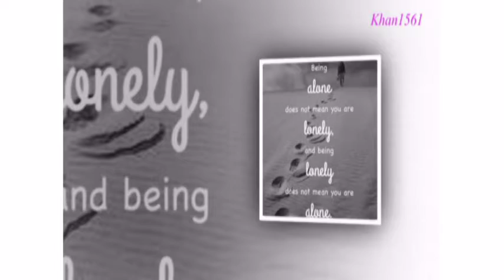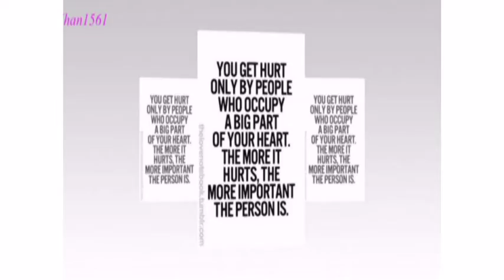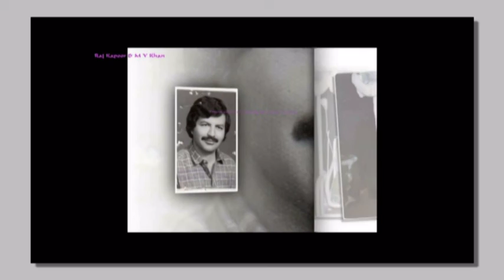ISHQA YOU RUINED MY LIFE ( Pashto sad song )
Courtesy and credit Odeon music